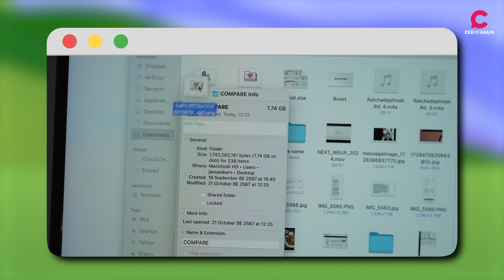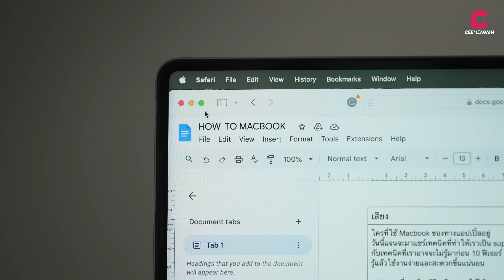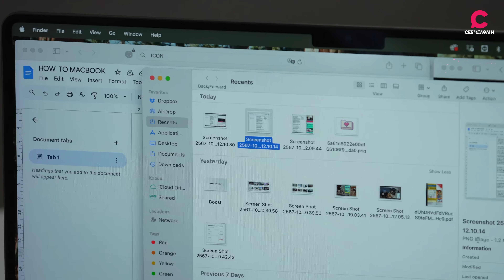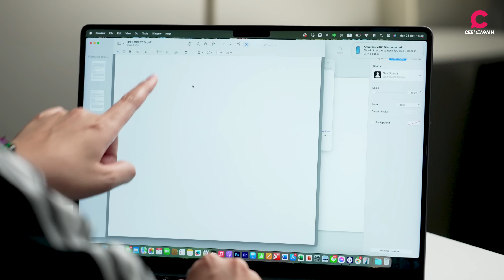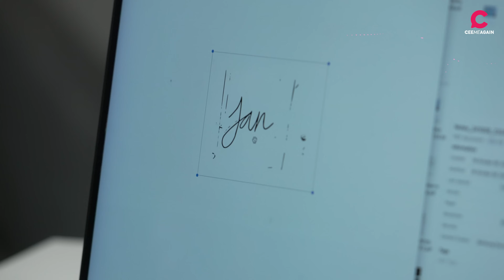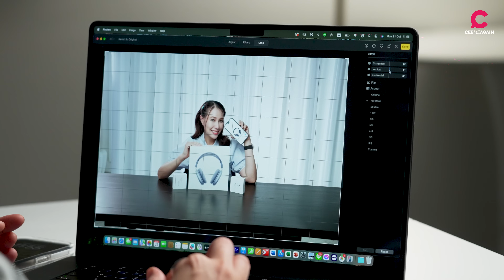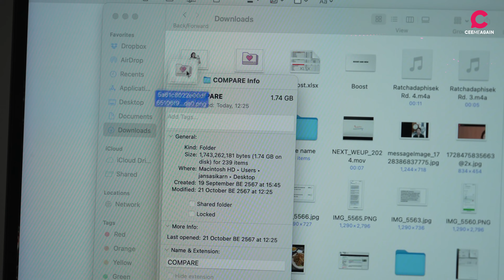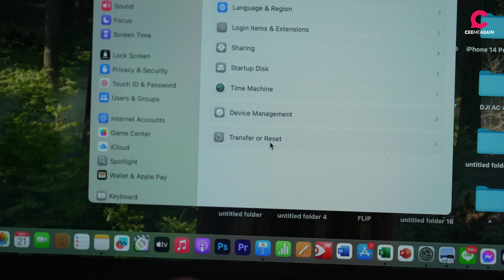10 ฟีเจอร์ใช้ Mac แบบโปร! l Ceemeagain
ใครที่ใช้แมคของทาง apple อยู่ต้องดูคลิปนี้! น้องแจนมาแชร์ 10 เคล็ดลับการใช้แมคที่คุณอาจจะยังไม่รู้มาก่อน แต่แน่นอนว่ารู้แล้ว..ทำงานง่ายเเละสะดวกแน่นอน